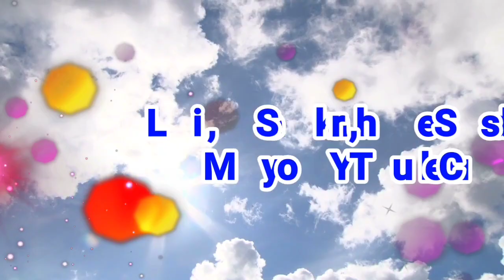ಸಗಣಿ ಗೊಬ್ಬರ 👌 ಕಬ್ಬು ನಾಟಿ ಮಾಡುವ ವಿಧಾನ || Sugarcane Plant Methoda 💥 Fertilizer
yourQueries

kabbu nati maduva vidhana
kabbu nati maduva vidana
kabbu nati
nati kabbu
sugarcane plant methida
sugarcane plant
sugarcane
sugar cane
kabbu krushi in kannada
kabbu
kabbutar
kabbur publecations
kabbu bele kannada
kabbu nati madoke sariyada misran
fertilizer
fertilizar for plants
organic fertilizar kannada
agricalchar
frming
former
kisan vlog